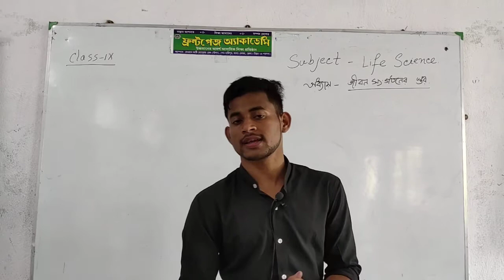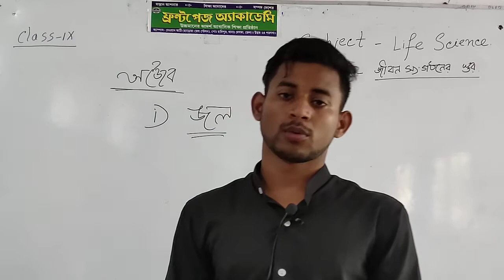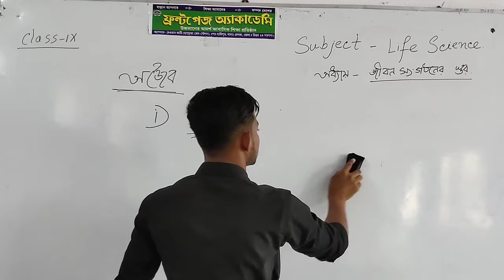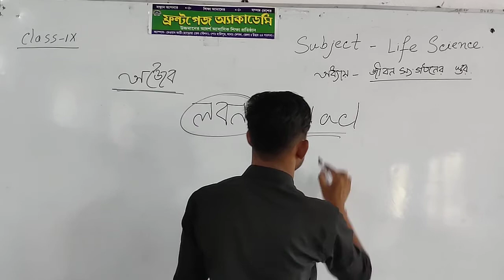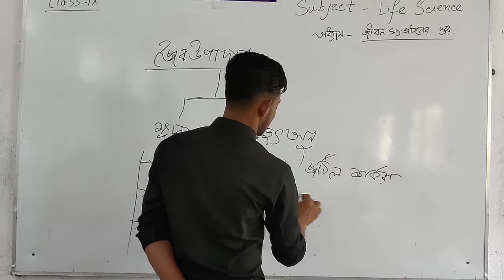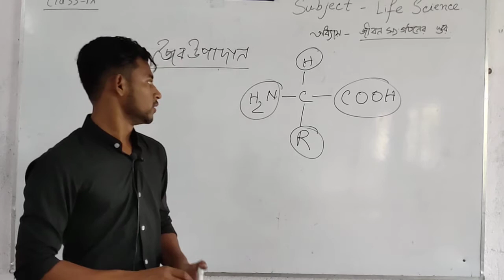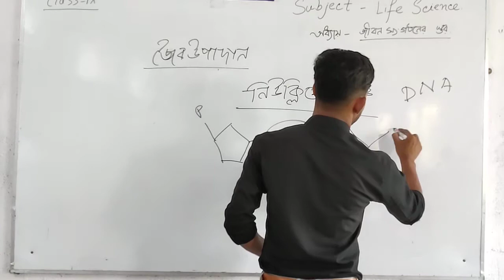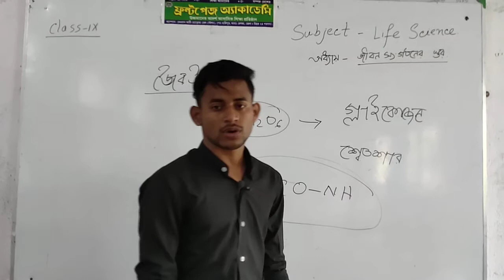জীবন সংগঠনের স্তর || জীবন বিজ্ঞান || CLASS IX || পর্ব -1 || Front Page Academy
front page academy